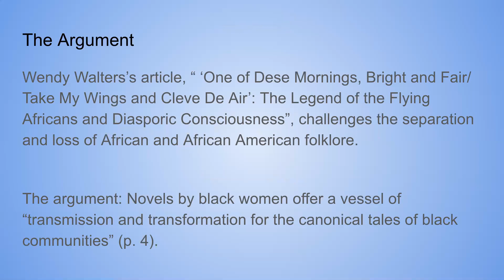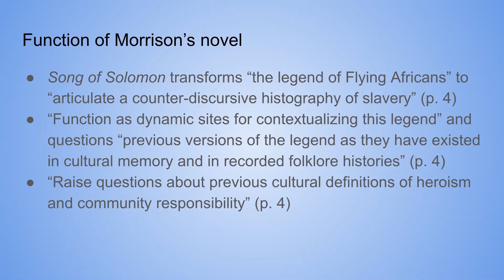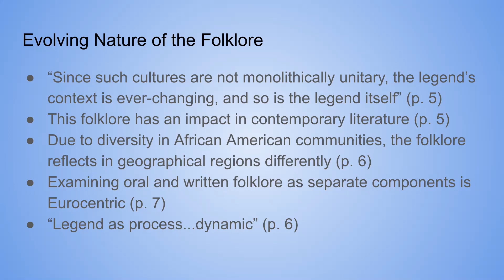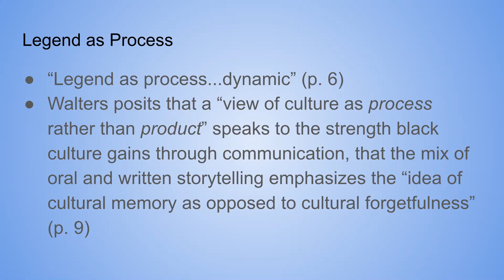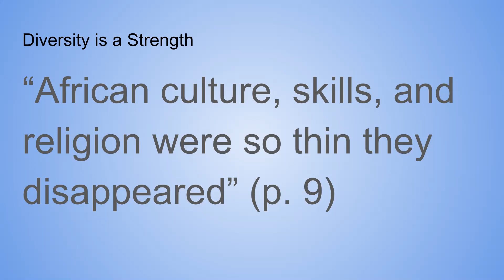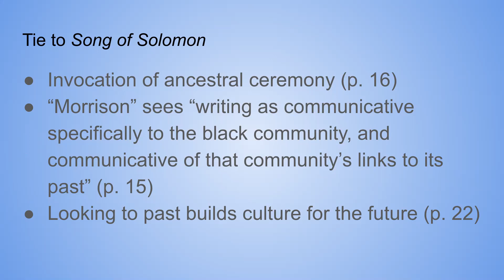Song of Solomon Scholarship